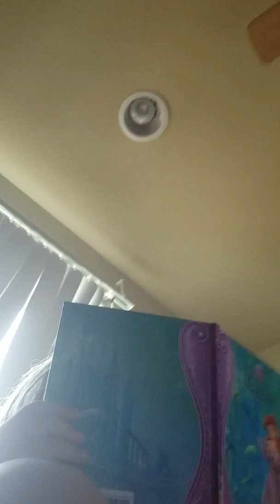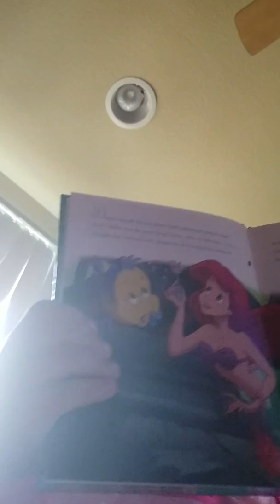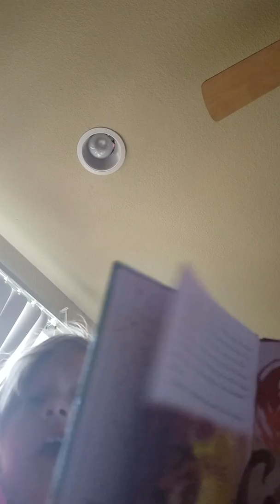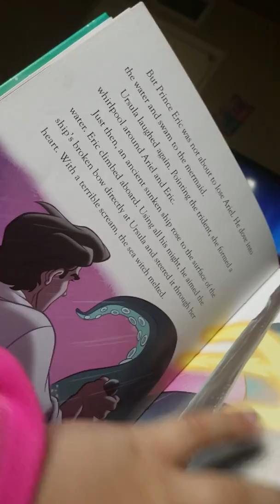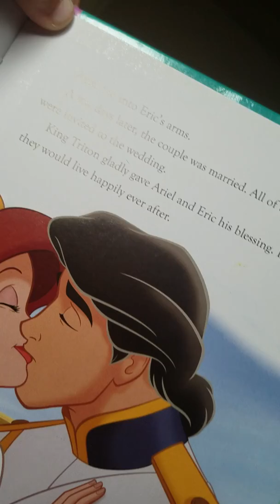The Little Mermaid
I just thought it would be fun I know it's not what we usually do here on my channel but you know I thought it would be fun to just start reading books and get more knowledge in my head plus if you haven't heard this book that you've heard it boom